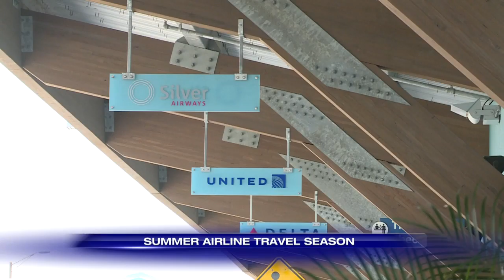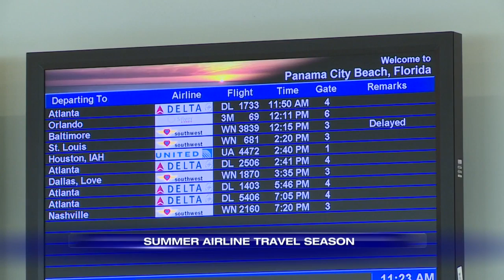Airport Officials Say Summer 2015 is Busiest Travel Season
Northwest Florida Beaches International Airport officials and travelers say this summer has been one of the busiest travel seasons so far.